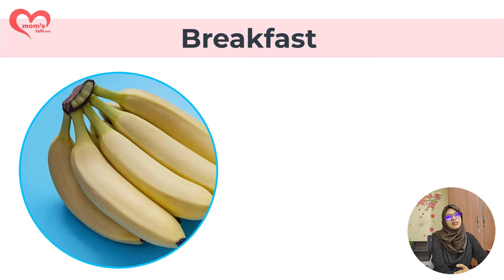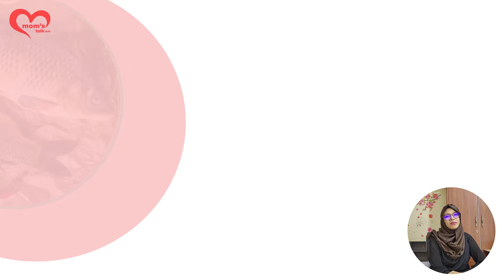গর্ভাবস্থায় যেসব খাবার খেলে বাচ্চার ওজন দ্রুত বৃদ্ধি পাবে | বাচ্চার ওজন বাড়ানোর উপায়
গর্ভের বাচ্চার ওজন বাড়ানোর উপায়  কি করলে বাচ্চার ওজন দ্রুত বাড়বে | gorvosto bacchar oojon briddhi | গর্ভের বাচ্চার ওজন বাড়ানোর উপায় || কি করলে বাচ্চার ওজন দ্রুত বাড়বে? || মোটাতাজা শিশু চাইলে অবশ্যই দেখুন || How to develop baby weight in the womb? || fetal Weight growth ||@momstalkbangla
foods to eat in pregnancy for healthy baby